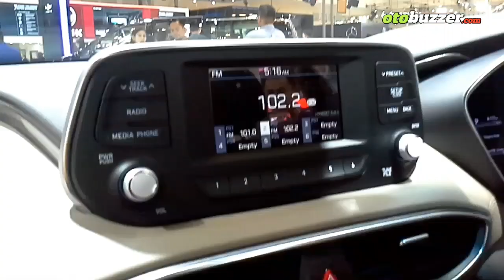Close-up Hyundai All New Santa Fe 2.2D 2018 Muka Barunya Mirip Xpander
HyundaiAllNewSantaFe diperkenalkan di arena GIIAS2018 dengan perubahan muka yang baru dan sekilas modelnya mirip dengan muka Mitsubishi Xpander. Apakah muka seperti ini akan menjadi trend? Waktu yang akan menjawabnya.

Kemudian apa saja fitur dari mobil ini? Silahkan simak videonya ya sampai selesai.